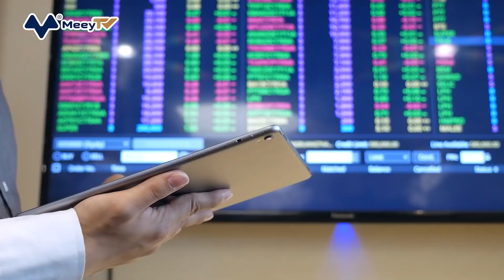NHIỀU TỶ PHÚ CHỨNG KIẾN TÀI SẢN RÒNG “BỐC HƠI” HÀNG TỶ USD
Xung đột Nga - Ukraine, việc siết chặt lĩnh vực công nghệ tại Trung Quốc và thị trường chứng khoán lao dốc đã đẩy 329 người ra khỏi danh sách Các tỷ phú thế giới năm 2022 của Forbes, trong đó có 169 người mới gia nhập danh sách này vào năm ngoái.
Đây là số lượng tỷ phú rớt khỏi danh sách tỷ phú toàn cầu của Forbes lớn nhất kể từ năm 2009, thời điểm cuộc khủng hoảng kinh tế thế giới đã đẩy 355 người ra khỏi danh sách. Ngoài ra, có 30 tỷ phú đã chết trong năm qua, theo Forbes.
Ba quốc gia bao gồm Trung Quốc (153 người), Nga (35 người) và Mỹ (33 người) đã chiếm tới 2/3 số lượng các tỷ phú rớt khỏi danh sách tỷ phú toàn cầu năm nay. Các tỷ phú công nghệ, những người có giá trị tài sản ròng tăng vọt trong thời kỳ đại dịch, bị ảnh hưởng nặng nề nhất. Cụ thể, có 53 người bỏ việc, trong đó có 32 người đến từ Trung Quốc và Hong Kong.
Bên cạnh công nghệ, những ngành nghề khác cũng chịu ảnh hưởng đáng kể, bao gồm thời trang và bán lẻ (45 người), sản xuất (33 người) và bất động sản (29 người). Hai trong số những lĩnh vực nổi bật nhất thời kỳ đại dịch, chăm sóc sức khỏe và tài chính, cũng chứng kiến tổng cộng 50 tỷ phú rớt khỏi bảng xếp hạng năm nay.
Trong số 10 cựu tỷ phú có giá trị ròng giảm mạnh nhất, có tới 8 người đến từ Trung Quốc. Giá trị tài sản ròng của hai người thua lỗ lớn nhất trong năm nay, Zhang Bangxin của TAL Education (13,3 tỷ USD) và Larry Xiangdong Chen của Techedu (10,2 tỷ USD), đã bốc hơi khi chính phủ Trung Quốc siết chặt ngành giáo dục dạy thêm.
Forbes đã đo lường giá trị ròng cho danh sách năm 2022 bằng cách sử dụng giá cổ phiếu và tỷ giá hối đoái tiền tệ từ khi kết thúc giao dịch vào thứ Sáu, ngày 11 tháng 3 năm 2022.
Dưới đây là danh sách cụ thể một số cái tên nổi bật rớt khỏi danh sách tỷ phú năm nay, theo Forbes:
Đứng đầu danh sách là Shalom Meckenzie
Giá trị tài sản ròng: Giảm từ 1,7 tỷ USD xuống dưới 900 triệu USD
Lĩnh vực kinh doanh: Cá cược
Quốc tịch: Israel
Meckenzie đã đảm bảo 11% cổ phần trong công ty cá cược thể thao DraftKings khi kết hợp với nhà cung cấp công nghệ SBTech trong một thương vụ sáp nhập SPAC ba bên vào tháng 4/2020. Tuy nhiên, việc chi tiêu mạnh tay của công ty gây ra khoản lỗ lớn hơn so với dự đoán của các nhà phân tích, qua đó khiến giá trị cổ phiếu công ty sụt giảm.

Tiếp theo là Vlad Tenev và Baiju Bhatt
Giá trị tài sản ròng: Giảm từ 1 tỷ USD/người xuống còn dưới 800 triệu USD/người
Lĩnh vực kinh doanh: Ứng dụng giao dịch chứng khoán
Quốc tịch: Mỹ
Giá trị tài sản ròng của Tenev và Bhatt tăng vọt khi Robinhood Markets, ứng dụng giao dịch chứng khoán miễn phí mà họ đồng sáng lập vào năm 2013, trở thành phương tiện cho cơn mê cổ phiếu của các nhà kinh doanh bán lẻ trong nước vào năm 2020 và 2021.
Dù vậy, lượng giao dịch trên nền tảng này đã giảm mạnh kể từ đó và giá cổ phiếu của công ty cũng giảm 71% so với giá IPO vào tháng 7/2021. Tenev sau đó đã tuyên bố quyết định được đưa ra để tuân thủ các yêu cầu của SEC và “để bảo vệ công ty và khách hàng” trong khi phủ nhận rằng Robinhood phải đối mặt với các vấn đề thanh khoản.
Đứng thứ 3 là RJ Scaringe
Giá trị tài sản ròng: Giảm từ 3,4 tỷ USD xuống dưới 700 triệu USD
Lĩnh vực kinh doanh: Xe điện
Quốc tịch: Mỹ
Một năm trước, nhà sản xuất xe điện của RJ Scaringe, Rivian, đã đạt được thành tích cao, khi huy động vốn được mức cao kỷ lục 23,1 tỷ USD. Trong đó, 11,2 tỷ USD với tư cách là một công ty tư nhân và 11,9 tỷ USD trong đợt IPO vào tháng 11, qua đó nâng định giá công ty lên tới 90 tỷ USD. Tuy nhiên, kể từ đó, nhà sáng lập kiêm CEO đã phải vật lộn để tăng cường sản xuất, khiến các nhà phân tích thất vọng và khiến giá cổ phiếu giảm sâu 64%.

Tiếp theo là Oleg Tinkov
Giá trị tài sản ròng: Giảm từ 4,7 tỷ USD xuống dưới 700 triệu USD
Lĩnh vực kinh doanh: Ngân hàng
Quốc tịch: Nga
Xung đột Nga – Ukraine và kế đó là các lệnh trừng phạt từ phương Tây đã khiến hàng loạt tỷ phú Nga rơi vào cảnh khốn đốn. Oleg Tinkov là một trong số 35 tỷ phú Nga đã rớt khỏi danh sách tỷ phú năm nay. Giá cổ phiếu của ngân hàng kỹ thuật số của ông, Tinkoff, đã giảm 90% tại sàn giao dịch London trước khi bị đình chỉ giao dịch vào ngày 2/3.